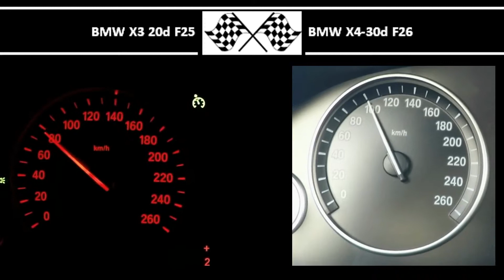BMW X3 20d F25 VS. BMW X4-30d F26 - Acceleration 0-100km/h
184HP
380Nm
0-100 in 8,2s
Source video:

258HP
560Nm
0-100 in 5,4s